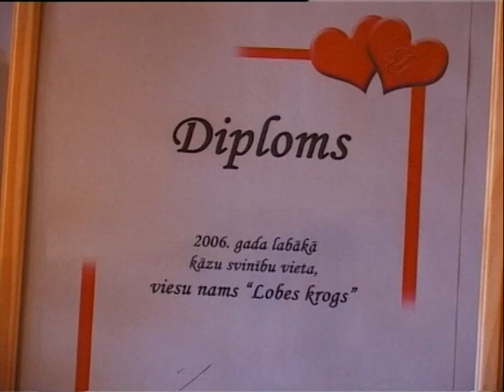Lobes krogs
Kafejnīca